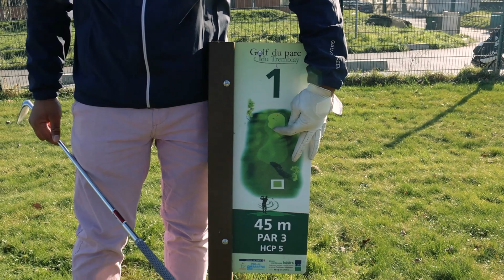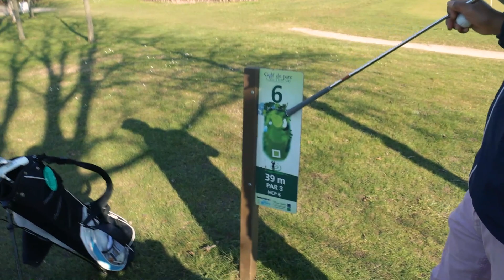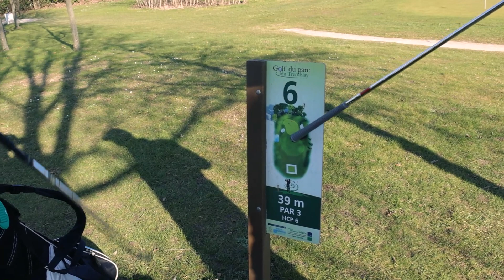LE COMPORTEMENT sur le terrain de GOLF avec RINAGOLF, pro PGA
Améliorez votre comportement sur le terrain de golf avec Rinagolf, pro PGA

Nouvelle vidéo avec  @RinaGolf  attention à votre comportement les amis !

N'oublies pas notre page Insta ! Oh My Golf Belgique